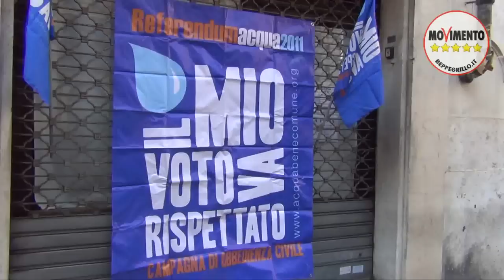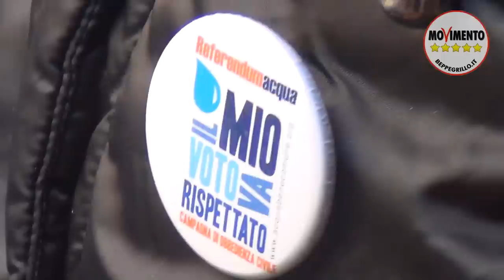Acqua Pubblica: Gli eletti del M5S incontrano i Comitati a Montecitorio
16/03/2013 Montecitorio.
Verso il rispetto della volontà popolare: i cittadini portavoce del M5S sostengono la battaglia dei Comitati per l'Acqua Pubblica

o con bonifico bancario intestato a:
Codice IBAN
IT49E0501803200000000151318